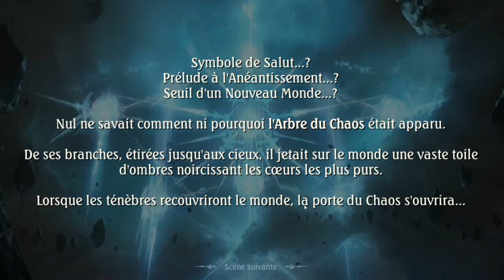LET'S PLAY 2 - SHADOWVERSE - LE DEBUT DE L'HISTOIRE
›⟩ Informations Vidéo ⟨‹

›⟩ Me Soutenir ‹⟨

Mon Utip ›

Mon streamlabs :

›⟩ Me Contacter ⟨‹

Mon Instagram ›

Mon SnapChat ›

jess.833

Mon Twitter ›

Mon Twitch ›

JessyJess833

›⟩ Autres Informations ⟨‹